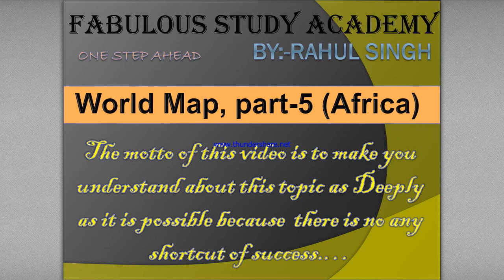World map, part -5 Africa (अफ्रीका का सम्पूर्ण अध्ययन)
Know all important facts about Africa by Fabulous Study Academy